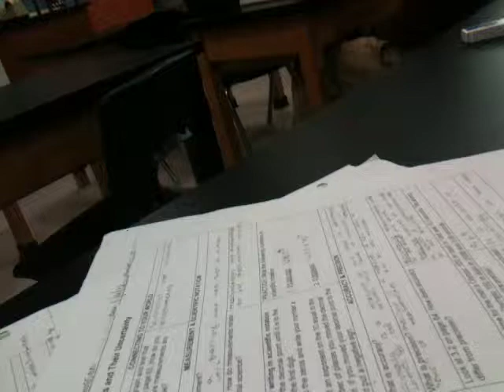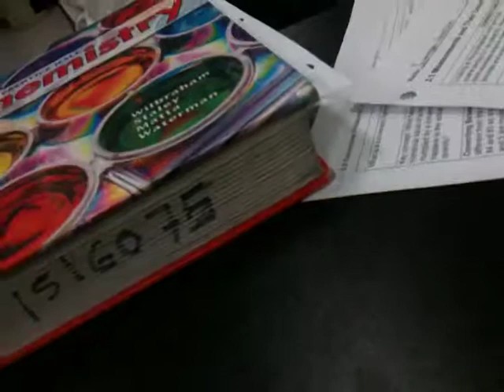what we do in chem